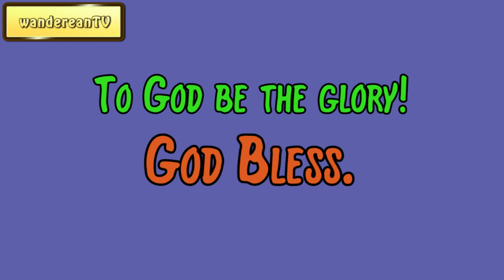December 17 || Our Daily Walk by F. B. Meyer